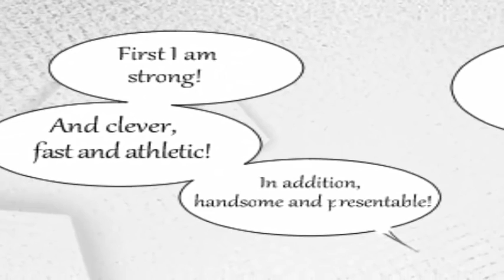Miraculous Ladybug Lovely (Marinette x Cat Noir) comic Marichat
Miraculous TV Show Episodes, Games, Videos & Pics |

Welcome to the OFFICIAL Miraculous site with free online videos, clips,  Adrien must fight Hawk Moth and his baddies as the miraculous Ladybug and Cat Noir!
Serie Miraculous Ladybug – Saison 1 streaming

Serie Miraculous Ladybug – Saison 1 episode en streaming Marinette et Adrien sont deux collégiens - presque - comme les autres. À la moindre menace sur